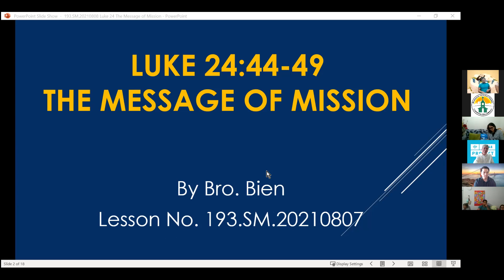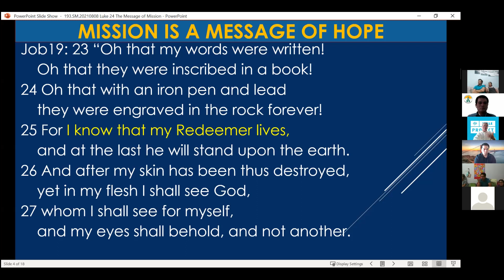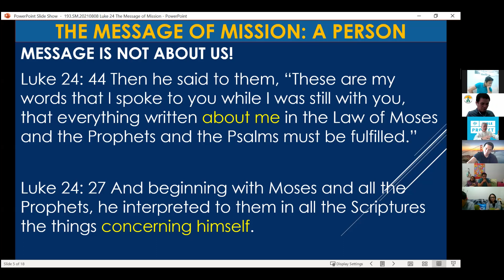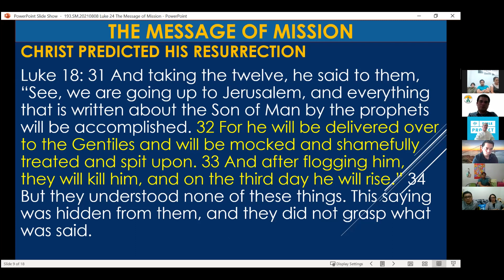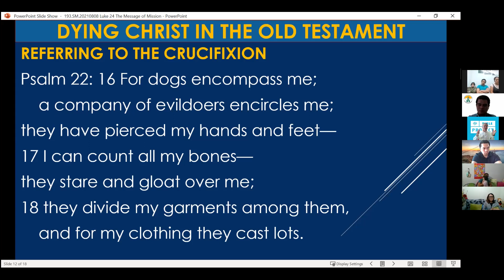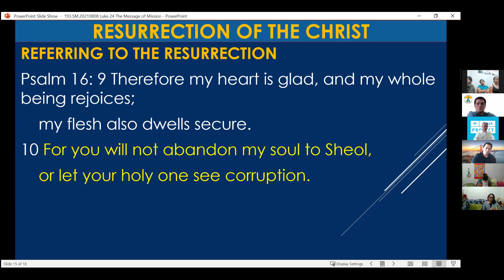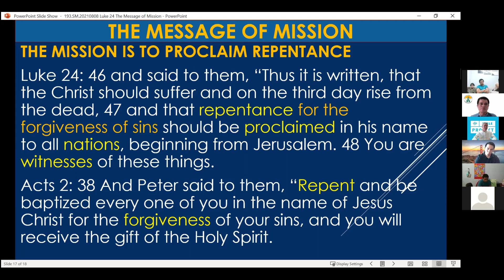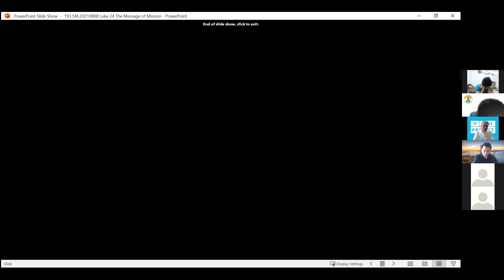Luke 24 What is the Message of Mission: The Person and Work of Christ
Luke 24: 44 Then he said to them, “These are my words that I spoke to you while I was still with you, that everything written about me in the Law of Moses and the Prophets and the Psalms must be fulfilled.” 45 Then he opened their minds to understand the Scriptures, 46 and said to them, “Thus it is written, that the Christ should suffer and on the third day rise from the dead, 47 and that repentance for the forgiveness of sins should be proclaimed in his name to all nations, beginning from Jerusalem. 48 You are witnesses of these things. 49 And behold, I am sending the promise of my Father upon you. But stay in the city until you are clothed with power from on high.”